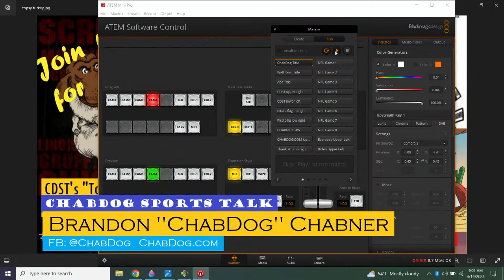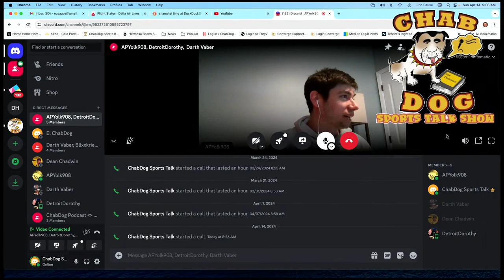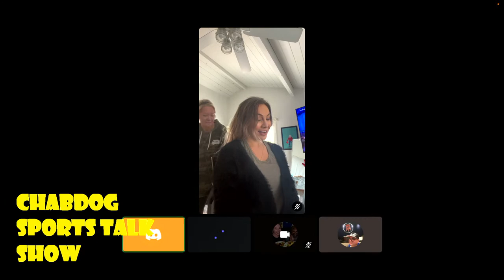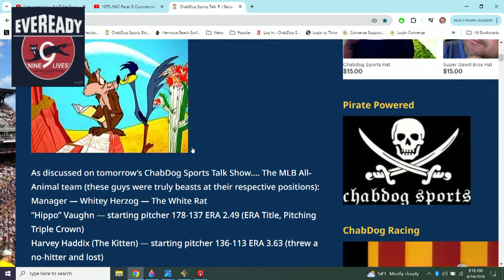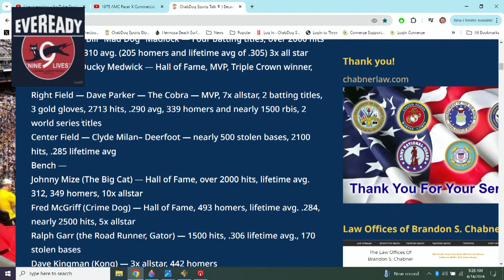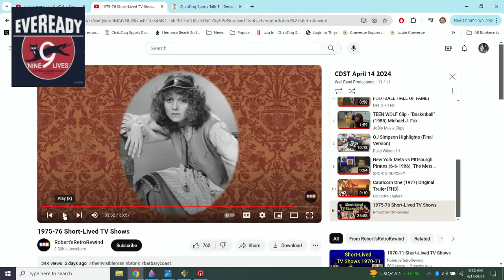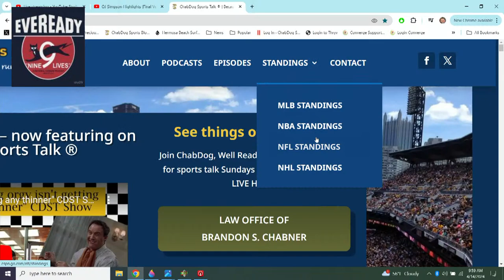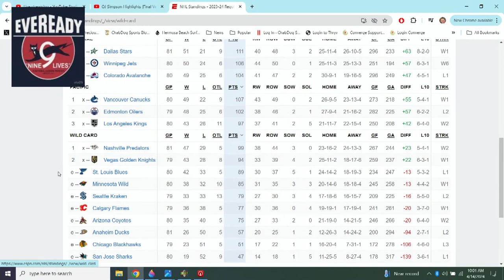CDST's "Topsy Turkey, Animal Appreciation Day" Show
Live  Sundays 9AM pac  - Noon est   Take a break from a world seemingly gone for the birds with CDST's "Topsy Turkey, Animal Appreciation Day" show.

Yes, drones are in the air, the Southern border is open for unrestricted business at exactly the wrong time, and the stock market is teetering, if not petering, with periodic nosebleeds, but the jock market is generally alive and well, and we're here to cover all the bases.

Plus, ChabDog rolls out his all-animal, baseball dream team, Abe unveils what may be in store for the winner of our NCAA pool challenge, and Well-read's again up to his usual shenanigans when it comes to running interference with 1000 cuts from deadly soundbites.  In the Men's Health segment, Dorothy Dawn does a cost-benefit analysis of Shilajit extract, while A-ron tries his unlevel best to prop up those Tri-state area pros.

And if we're really lucky, some of our choice clips will actually navigate through the You Tube air defense system.

    Our show opening music is performed by our friends the "Reverent Cavaliers" @Reverent Cavaliers

Frontier fiber internet

MOKOSE 12MP HDMI Camera 1080P

HDMI Adapter for iPhone X

Video calls provided via Discord

Behringer XM8500 Dynamic Cardioid Vocal Microphone

Some of the clips we play are protected under Section 107 of the Copyright Act 1976, allowance is made for “fair use” for purposes such as criticism, comment, teaching, scholarship, education and research. The Law Offices of Brandon S. Chabner shall vigorously defend against any rights holder who blocks or attempts to block our showing of content. You have been warned. Back off!